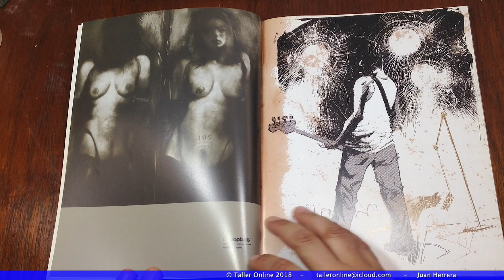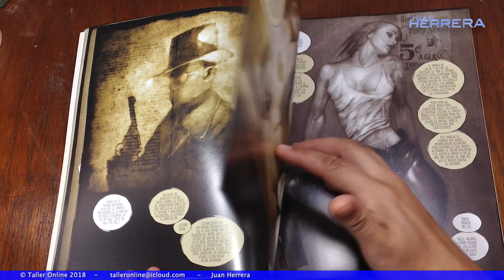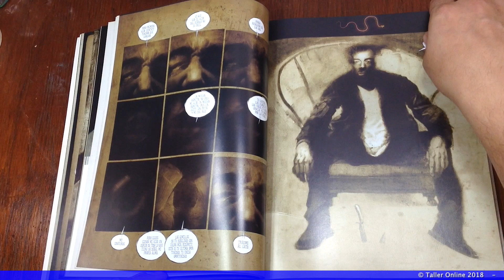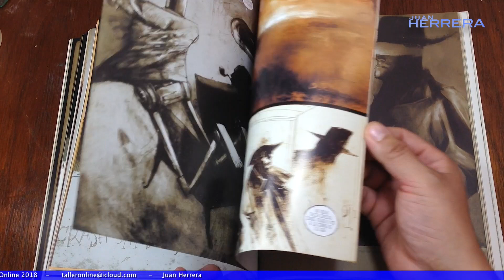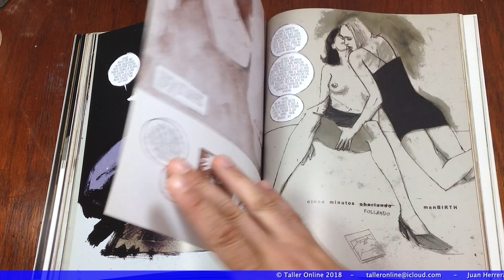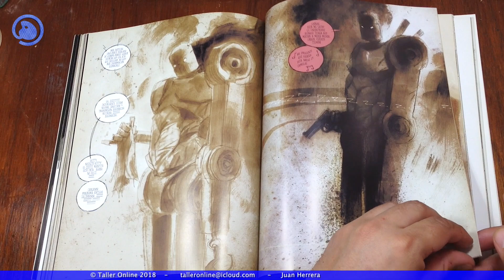Review del comic Popbot 1 de Ashley Wood por Juan Herrera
Les dejo acá la review del comic de Ashley Wood, Popbot Tomo 1. Wood es un galardonado ilustrador​ que durante muchos años trabajó en el Reino Unido; logró trabajar en la editorial británica 2000 AD realizando el cómic de Judge Dredd. Al poco tiempo editores estadounidenses como Marvel Comics, DC Comics, Dark Horse, se fijaron en él comenzando a solicitarle trabajos, así logró asentarse en la industria del cómic.